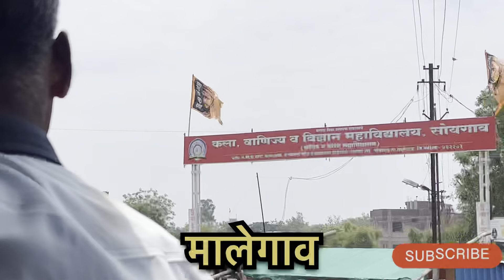Vlog_25 मालेगाव येथे कडक उन्हात लग्न वरात